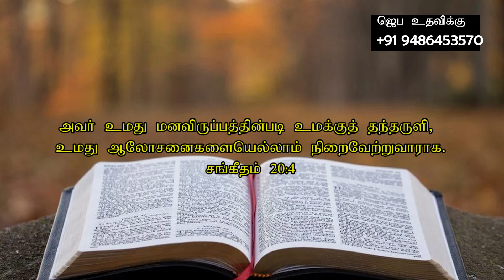April 29 2023 l இயேசுவே என்னோடு பேசுமே ¦ தின தியானம் ¦ தமிழ் ¦ Sis Janet Shanti